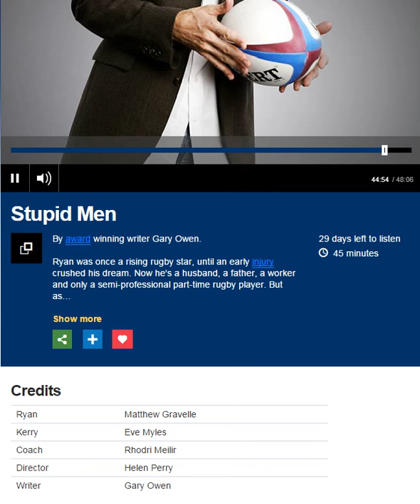BBC Radio 4 Drama Stupid Men Staring Eve Myles & Matthew Gravelle